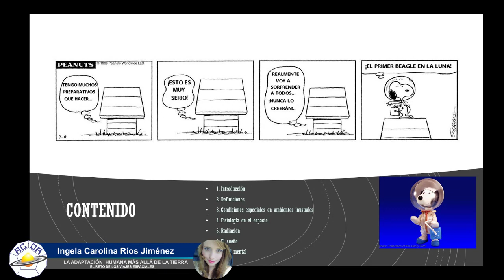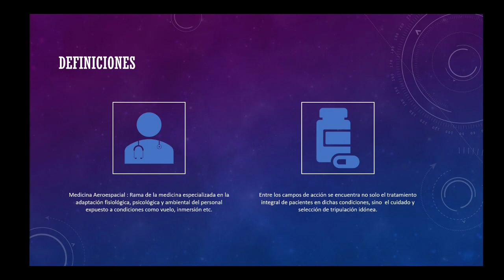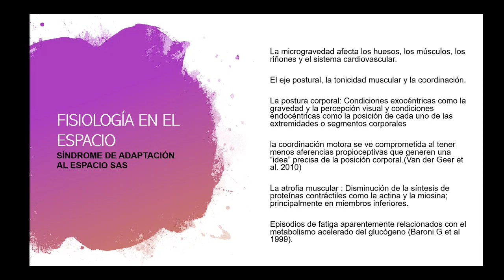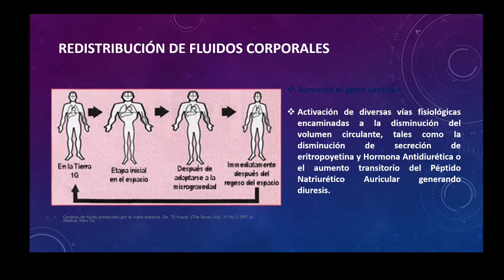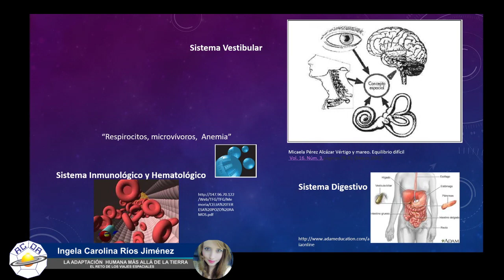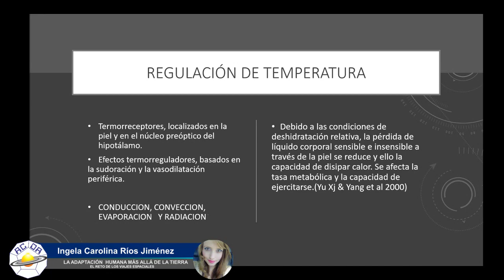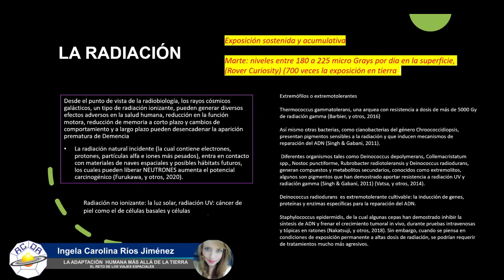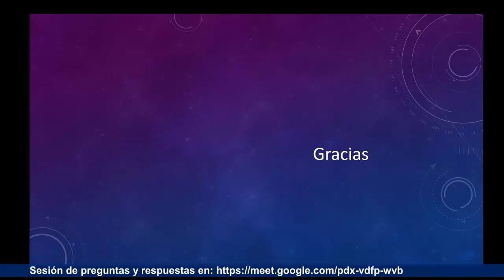LA ADAPTACIÓN HUMANA MÁS ALLÁ DE LA TIERRA:EL RETO DE LOS VIAJES ESPACIALES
Durante la era de los viajes espaciales se debe tener presente la necesidad humana de adaptarse a su entorno y sociedad. En esta charla hablaremos no sólo de las necesidades fisiológicas como especie expuesta a  ambientes no terrestres, sino de las alternativas tecnológicas desde la medicina aeroespacial que nos permitirán embarcarnos en la idea de una colonia humana marciana.

INGELA CAROLINA RIOS JIMÉNEZ
Conferencista invitada GCPA
Médica cirujana Universidad Nacional de Colombia
Especialista en Gerencia Hospitalaria - Pontificia Universidad Javeriana
Investigadora grupo de Ciencias Planetarias y Astrobiología